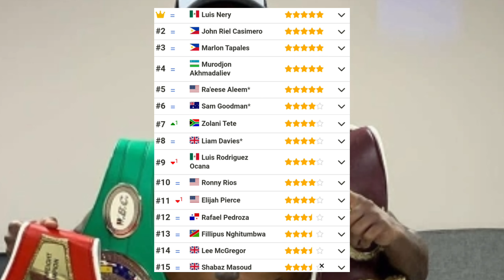Nghitumbwa May Babala sa Kalaban ni Casimero, Elijah Pierce Mapapasubo Kay Casimero!